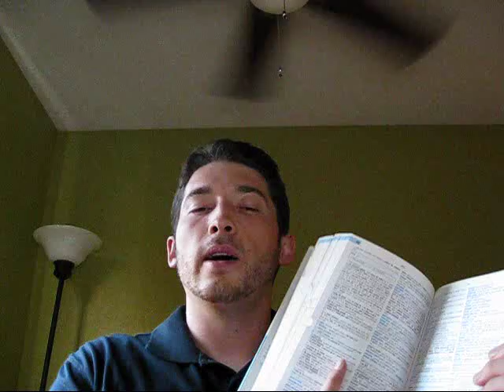Essential Books for Foreign Language Study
Here's a quick video where I share my favorite books for language learning.

1. 501 Verbs
2. Standard Dictionary
3. Thematic Vocabulary Book
4. Tiny Pocket Dictionary